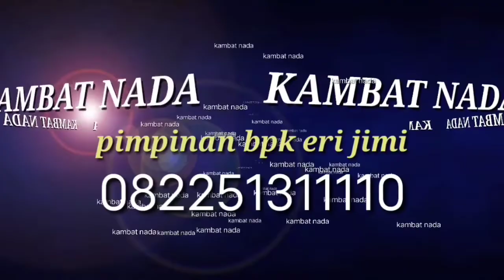Pecah seribu voc - kaluarga pangantin kambat nada hss